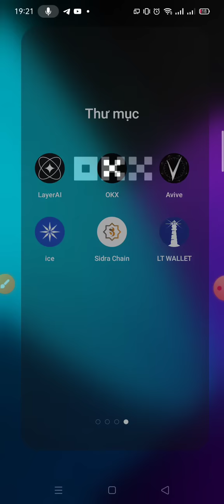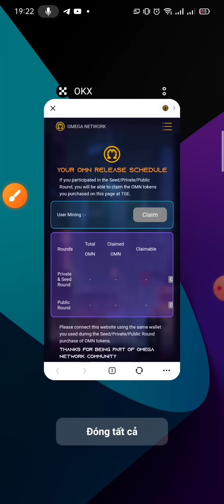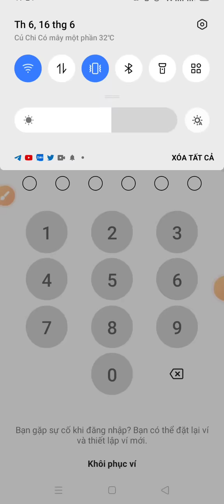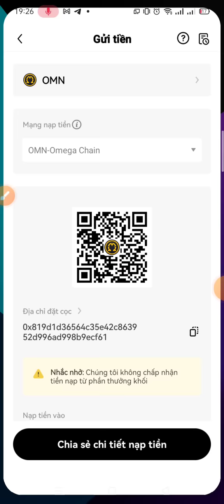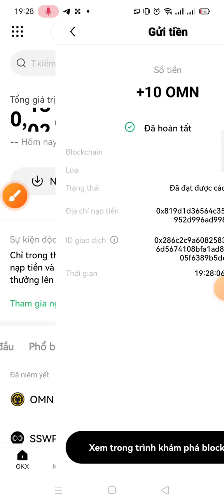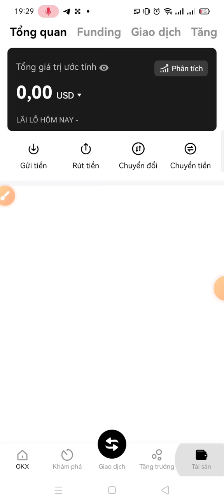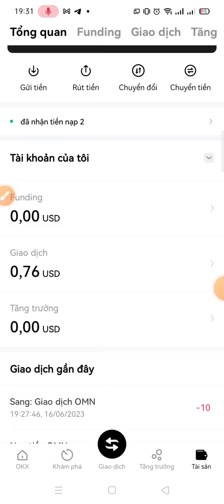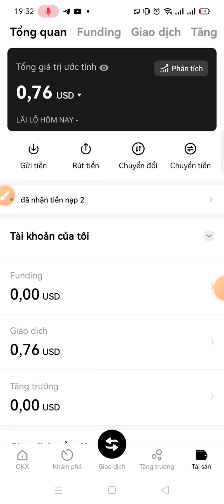Omega Network - Cập nhật mới nhất, hướng dẫn bán OMN coin trên sàn OKX ngay lập tức và lấy USDT luôn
🔥Omega Network
Mã giới thiệu: lyvietmmo

Mã giới thiệu: 9B4ZGY

🔵 KHAI THÁC MẠNG OMEGA ($OM) ⛏ ỨNG DỤNG

Ứng dụng khai thác mới

🤩GIỐNG NHƯ

- Bấm Playstore để cài đặt
- Nhập tên thật của bạn dựa trên ID hợp lệ mà bạn có
- Nhập tên người dùng của bạn
- Nhập Mã giới thiệu: lyvietmmo
  (để nhận tiền thưởng 20 OM)
- Bắt đầu khai thác cứ sau 24 giờ.

✅ Phương pháp khai thác tương tự như mạng Pi.
✅ Phát triển cộng đồng cực mạnh. (Có chạy node).
✅ Chấm công 24h/ngày
✅ Phi tập trung: OM là một hệ sinh thái chuỗi khối ngày càng mở rộng, được xây dựng cho một tương lai phi tập trung.
✅ Ứng dụng này cho phép bạn truy cập và tăng lượng nắm giữ Omega của mình, đồng thời đóng vai trò là ví để lưu trữ tài sản kỹ thuật số của bạn.

🔘 Sách trắng sẽ được phát hành vào ngày 15 tháng 1 năm 2023

🔘 HỢP TÁC LỚN🤝
Binance Labs, OKX, MultiCoin, CMS, TRON, nhà sản xuất DAO, Polkastarter, hummingbot, gameswift

🤩🤩 Hiện tại đang ở giai đoạn SỚM ‼️
🚨ĐỪNG BỎ LỠ CƠ HỘI NÀY‼️